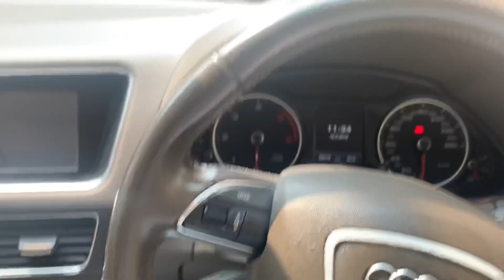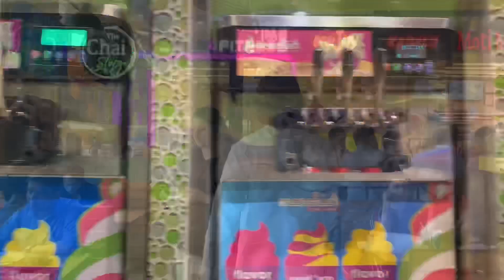Trying top rated ice cream in gurugram